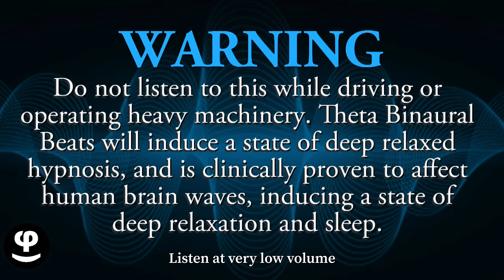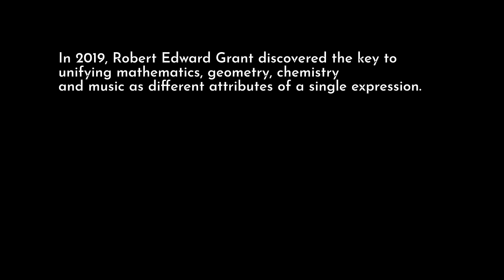Deep Sleep Music | 528Hz Sound Therapy | Phi Balance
This new Sleep Therapy music uses a groundbreaking "Precise Temperament Tuning", which was discovered by mathematician Robert Edward Grant in 2019. This new way of fractal tuning is unprecedented, forming the most precise geometric shapes with frequency in music. This is a crucial development in the field of Psycho Acoustic Therapy and healing.  More than traditional pure tone frequency music, Phi Tribes unique Phi Balance™️ method adds unparalleled effectiveness, literally vibrating every single electron of ones being into toroidal balance with the musical quality of the Golden Ratio, which is the guiding principle of life and its fractal nature. For the ultimate deep sleep music experience, look no further. With a calming vibe of 528Hz , Theta binaural Beats, and a black screen for eleven hours is an insomnia relief method like no other.

✅No YouTube mid-roll ads are programmed so you get the best sleep ever.

"Everything is music. The symphony of the cosmos is a momentary Magnum Opus, and the thing you call life is but a unique instrumental expression of a single note in this grand musical experience."
- FORD

Phi Balance™️ Music is a brand new way of fractal tuning based on Nikola Tesla's approach to Vortex Mathematics. Dubbed "The Miracle of 3-6-9". This way of understanding the number and nature of spinning toroids, just might be the greatest invention Tesla gave to the world, and seems to be the key to unlocking the potentials of the universe. Through this philosophical understanding and precise temperament methodology, it is possible to bring every aspect of nature, both physical and metaphysical, into toroidal balance with "Phi", otherwise known as "The Golden Ratio" of nature.

Precisely 528Hz
Composed, Produced and Mixed by
FORD
FordProductions, Atlanta
©️2023 Ford Productions

Precise Temperament Tuning
Robert Edward Grant
Tuning Software Programmer
Toni Mazzotti
Additional technical production
Mix Mike

Released Exclusively by
Phi Tribe
Phi Balanced™️ Music

It's deeper than you think

Truth @fordsplayground
TW @fordsplayground

Tik @phitribe369

Our links section on our phi tribe channel

Phi Tribe
The worlds first exclusively Phi Balanced Music™️ to tune and heal the body and mind

Phi Tribe
Phi Balanced™️ Music